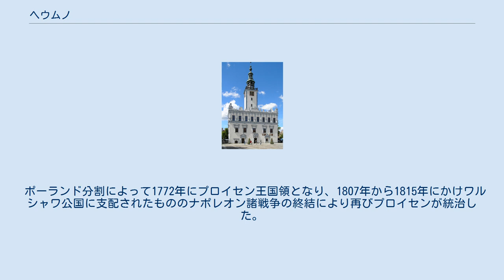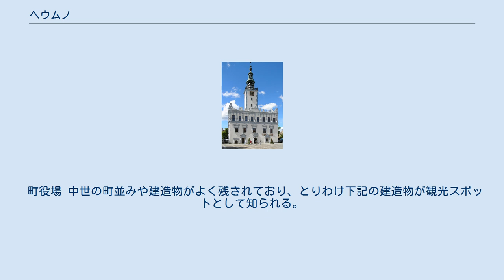ヘウムノ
クヤヴィ＝ポモージェ県の都市
ヘウムノ（ポーランド語: Chełmno）は、ヴィスワ川に面したポーランド北部の町。
人口は2万人で、クルマーラントの中心を成す。
かつてはトルン県に属したが、1999年の行政区分再編でクヤヴィ＝ポモージェ県に組み込まれた。
 ヘウムノは古スラヴ語で「丘」を表すchełm（現在のポーランド語ではwzgórze）が語源とされる。
英語のhillなどもこの同根語である。
ドイツ語名はクルムだが、1772年から1807年と1815年から1920年にかけてはCulm、第二次大戦中のナチス占領時はKulmが公式表記とされた。
 1065年にポーランド王ボレスワフ2世がモギルノのベネディクト修道会に宛てた手紙がヘウムノの初出とされる。
1226年にはマゾフシェ公コンラト1世がドイツ騎士団にクルマーラントの領有を請うた。
1233年にクルム法という都市権を取得し、1251年に改定、これは後に国内の200以上の町で導入された。
ドイツ騎士団のもとハンザ同盟で栄えたが、十三年戦争後の1466年にポーランドに編入されヘウムノ県の県都となった。
 ポーランド分割によって1772年にプロイセン王国領となり、1807年から1815年にかけワルシャワ公国に支配されたもののナポレオン諸戦争の終結により再びプロイセンが統治した。
 歴史の大部分でこの街ではドイツ人とポーランド人が共存してきた。
1900年ごろの比率はドイツ人が3分の1、ポーランド人が3分の2であった。
第一次世界大戦後にポーランドに併合され、第二次世界大戦までの間に経済発展を遂げた。
 第二次大戦開戦直後の1939年、この地を手中に収める過程でナチス・ドイツは5000人以上のポーランド人を虐殺した。
残りのポーランド人もドイツの「生存圏」思想のもとポーランド総督府に追い出された。
Polska Żyje、Rota、Grunwald、Szare Szeregiといったポーランド地下政府のレジスタンス組織もこの地で暗躍した。
ドイツ軍は大戦末期の1945年1月25日に撤収したが、その際焦土作戦のもと病院、ターミナル駅、醸造所などに火が放たれた。
 町役場 中世の町並みや建造物がよく残されており、とりわけ下記の建造物が観光スポットとして知られる。